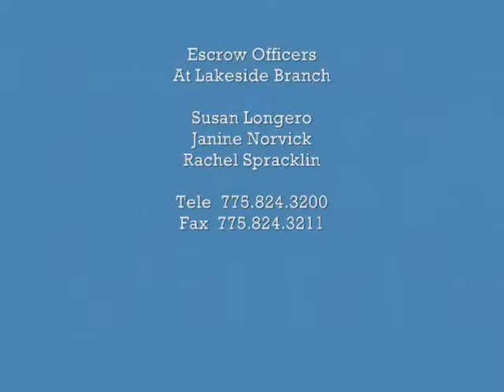Jenna Riley at Ticor Title Lakeside Branch